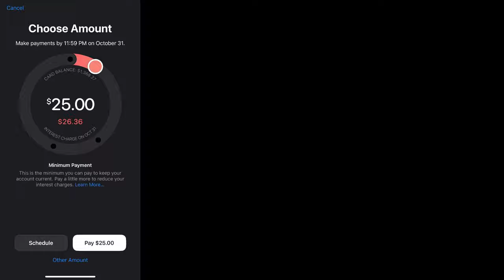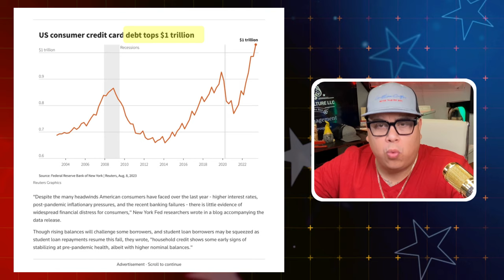Apple Card is Being Canceled! Goldman Sachs Losing Billions! Now An Amex Credit Card!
In this Video We cover the breaking news of how the Apple Credit Card is in Danger, Goldman Sachs is losing billions with this credit card and they want out. Who will pick up this credit card, will it be Capital One or American Express?

Stop wasting your time and money and dispute like a pro 💪🏽

I💵 ONLY $55.99  A month to get Started Today

⭐️🚨Get FICO®️ SCORES $1.00 on 7 day trial🚨⭐️